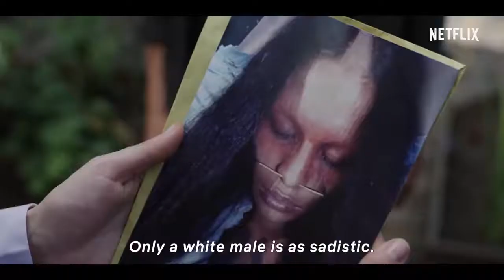Green Frontier (official trailer) featuring Sergiu-Dan Muresan music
Official trailer for the Netflix show Green Frontier featuring my track "Inauspicious".
Published by Audiomachine.